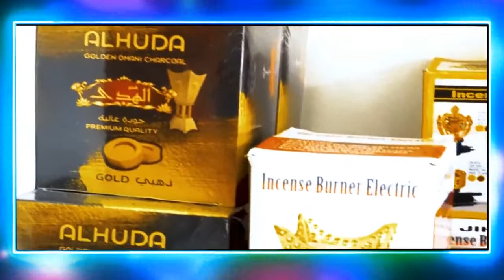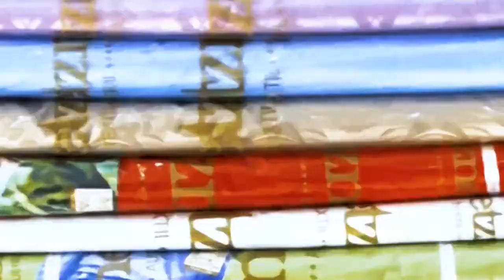SEMESTER AVENUE AT THE BANJUL INTERNATIONAL AIRPORT 31.05.2023